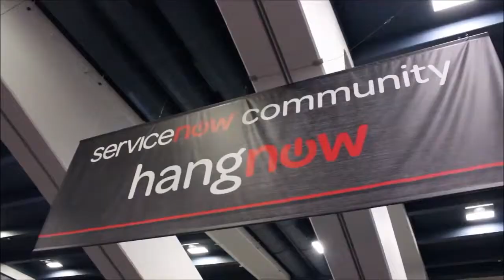Dan McGee, ServiceNow | ServiceNow Knowledge14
01. Dan McGee - Sr. VP Of Engineering At ServiceNow - Visits theCUBE!. (00:35)
02. The Cloudd Is A Scary Place. (01:28)
03. Is The Expectation Of Uptime For Cloud Different?. (03:43)
04. Company Growth. (06:13)
05. How ServiceNow Conducts Business In Foriegn Countries. (07:18)
06. The Big Numbers Of ServiceNow Services. (08:34)
07. What Is A 9?. (09:57)
08. The Two Types Of Recovery. (11:47)
09. Changing The REporting Methodology. (13:17)
10. Will Cloud Security Be Better Than On Prem Security?. (15:56)

Dan McGee, ServiceNow, at ServiceNow Knowledge 14, with Dave Vellante and Jeff Frick